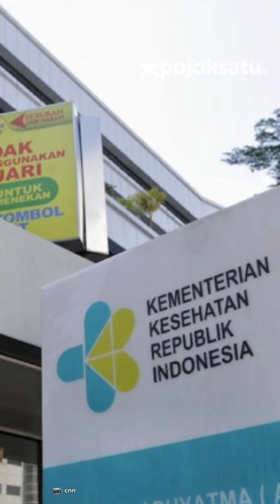Kemenkes Larang Masyarakat Minum Obat Sirup dan Stop Penjualannya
Kementerian Kesehatan RI mengimbau tenaga kesehatan menghentikan peredaran obat-obatan dalam bentuk cair atau sirup.

Apotek juga diimbau untuk sementara waktu menyetop penjualan obat dalam bentuk yang sama.

Hal tersebut, tertuang dalam dalam Surat Edaran No SR.01.05/III/3461/2022 tentang Kewajiban Penyelidikan Epidemiologi dan Pelaporan Kasus Gangguan Ginjal Akut Atipikal (Atypical Progressive Acute Kidney Injury) pada Anak.